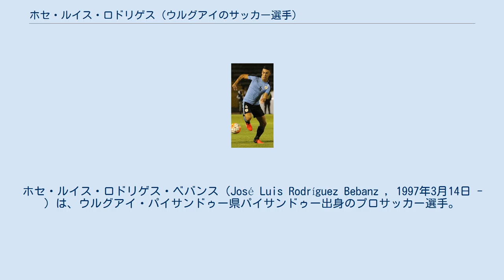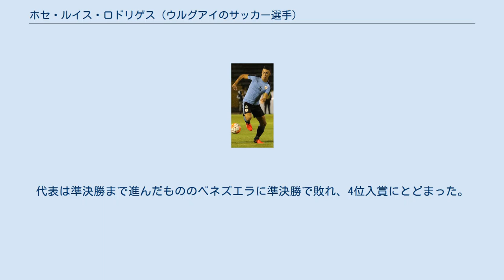ホセ・ルイス・ロドリゲス (ウルグアイのサッカー選手)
ラシン・クラブの選手
ホセ・ルイス・ロドリゲス・ベバンス（José Luis Rodríguez Bebanz , 1997年3月14日 - ）は、ウルグアイ・パイサンドゥー県パイサンドゥー出身のプロサッカー選手。
スーペルリーガ・アルヘンティーナのラシン・クラブに所属している。
愛称は「ピューマ」（Puma）。
 2016年に トルネオ・ウルグアージョ・コパ・コカ・コーラのダヌービオFCのトップチームに昇格し、4月3日のラシン・クラブ・デ・モンテビデオ戦でプロデビュー。
以降出場機会が増え、2018年シーズンはリーグ戦25試合に出場するなど、主力選手に成長。
9月にはレアル・マドリードが、ロドリゲスの獲得に興味を示しているとも報じられた。
その後2019年7月にラシン・クラブへのローン移籍が決まり、11月25日のCAタジェレス戦で、移籍後初出場を果たした。
 2017 FIFA U-20ワールドカップでU-20のウルグアイ代表の主力として活躍。
グループリーグで対戦した日本代表を翻弄した。
代表は準決勝まで進んだもののベネズエラに準決勝で敗れ、4位入賞にとどまった。
2019年からは2020年東京オリンピック出場を懸けてU-23代表でプレーしている。